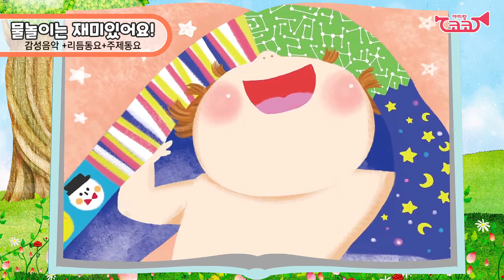아띠랑코코2.0 6호 '물놀이는 재미있어요!' 감성그림책 음원 연속재생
아띠랑코코2.0 6호 '물놀이는 재미있어요!' 감성그림책 음원(감성음악+한글리듬동요+한글주제동요+영어리듬동요+영어주제동요) 연속재생

아이들 낮잠시간, 점심시간 등 일상생활에 활용하실 수 있어요 :)